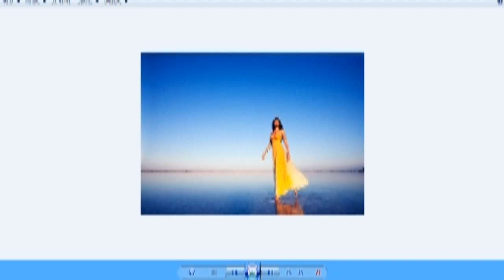Най високият модел в света 205 см